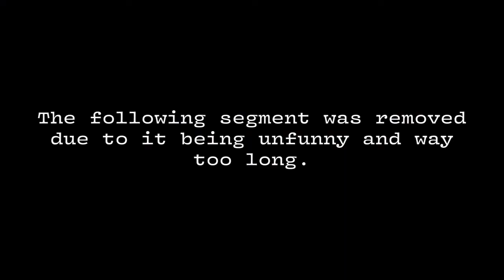Grand Mausoleum of Scraps: Director's Cut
A higher quality video in lower quality.